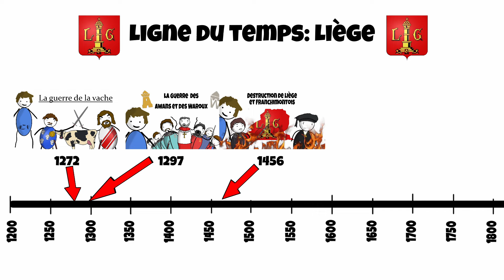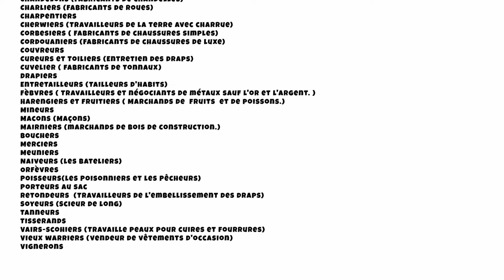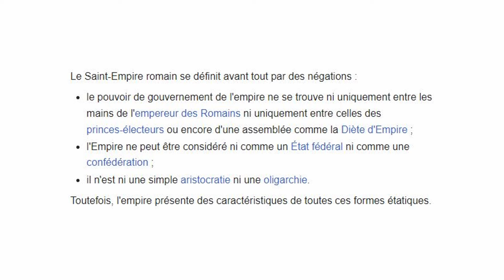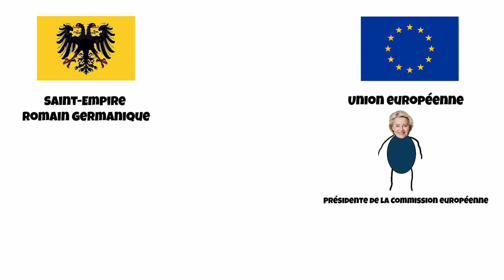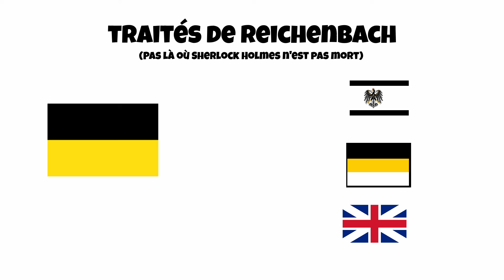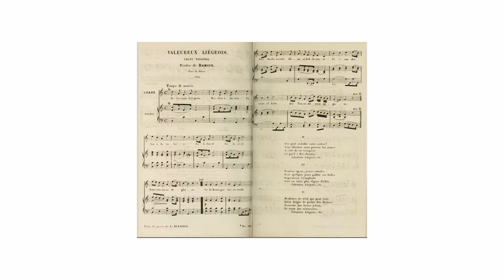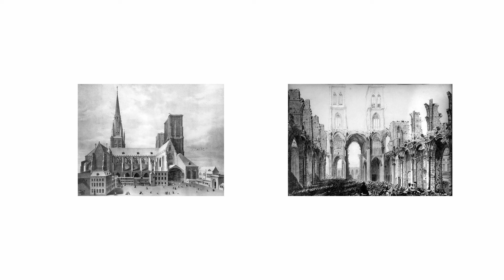D'où vient le chant valeureux Liégeois ? - La révolution Liégeoise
Découvrez l'histoire derrière le chant valeureux Liégeois

musiques

Johann Strauss - Sang viennois

Piotr Ilitch Tchaïkovski - 1812 overture

Amilcare ponchielli - Danse des heures